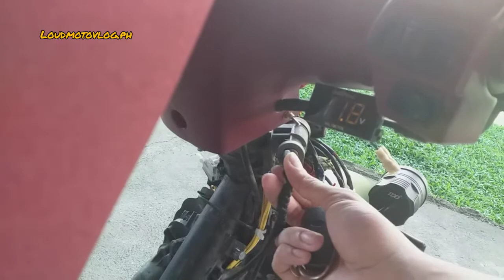Wave 125 Install 4 Channel Relay Module Remote|Keyless starter|Ignition on|Anti-theft|Locator|433mhz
Unbox/Review/Install of 4 Channel relay Module Wireless Remote 433mhz on Honda Wave S 125 Keyless Ignition on| Push Starter| Anti-theft | Locator

thank you fot watching mga ka loudmoto..